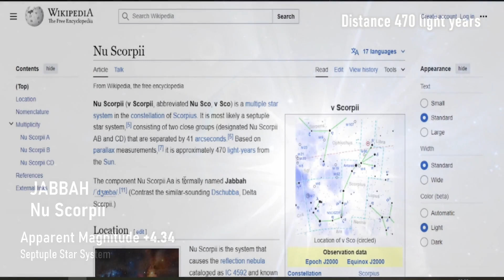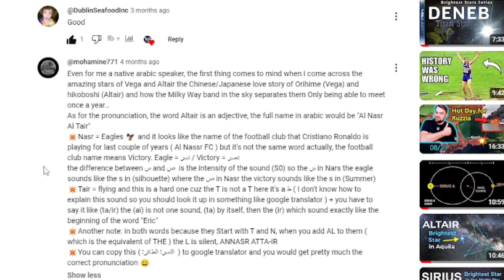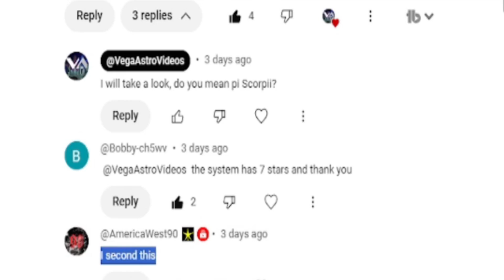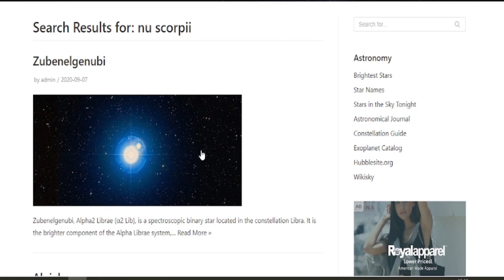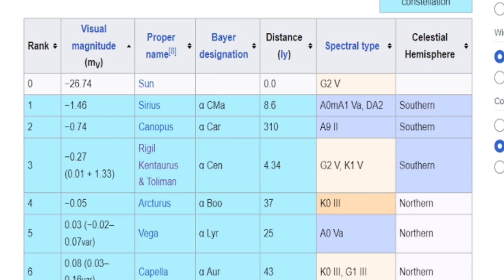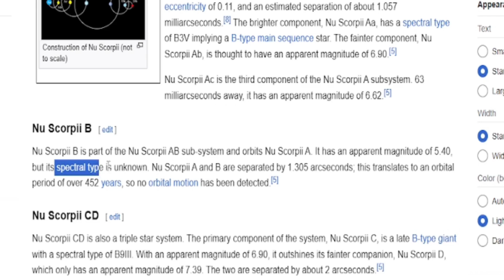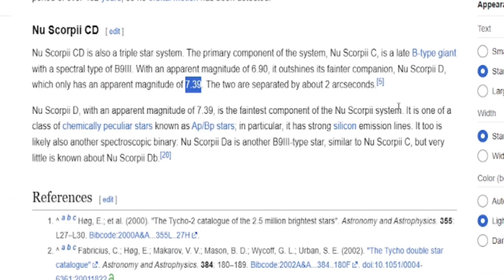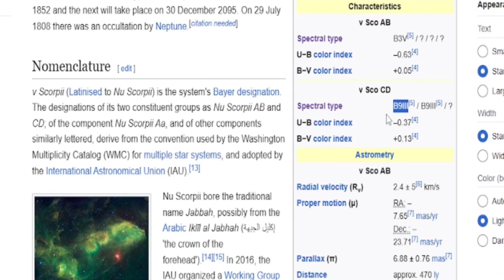⭐Let's talk About NU SCORPII - The Jabba Star⭐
Track: Rallying the Defense
Composer: Per Kiilstofte

 / vegaastronomy
More from Vega Astro: